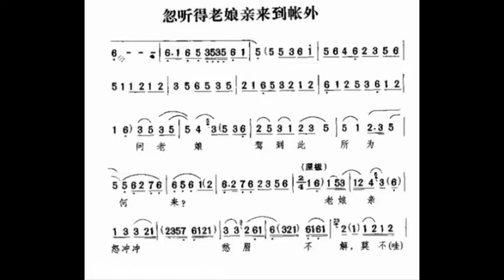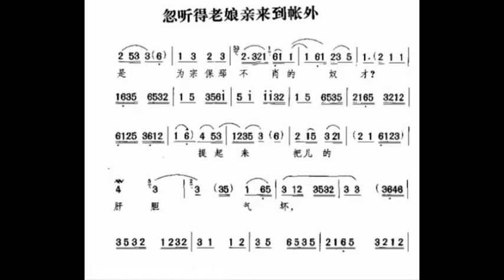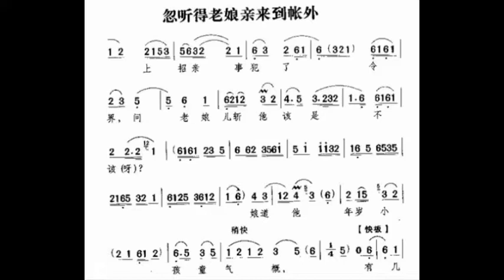忽听得老娘亲来到帐外 D调伴奏 - instrumental in D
谢谢光临！